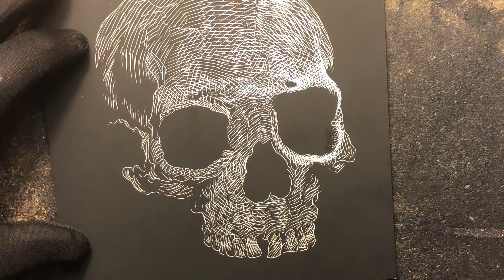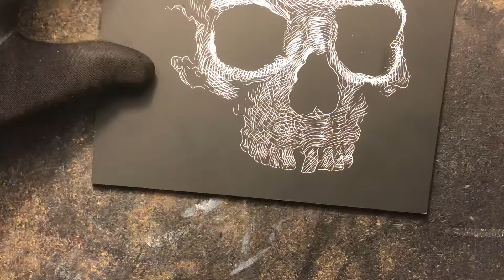Human Skull original scratchboard art Part 3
This part 3 of 3 process videos I shot of me working on the human skull